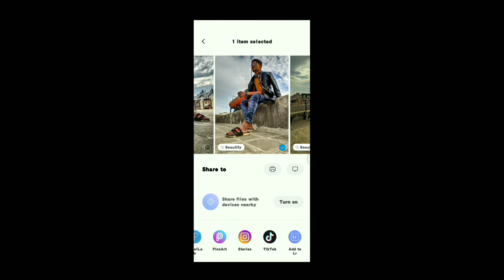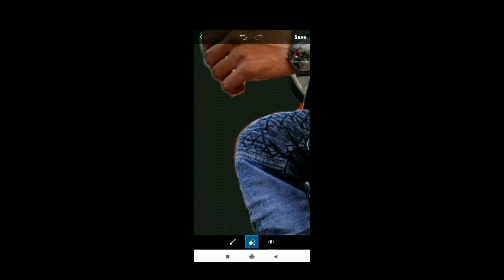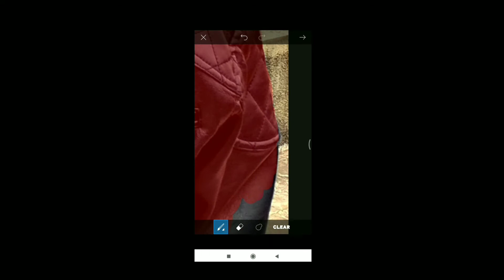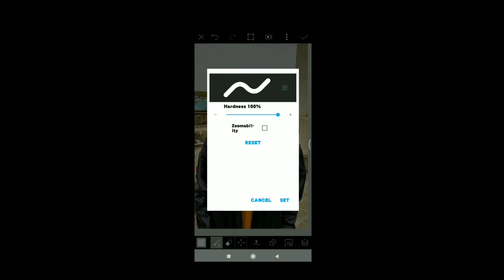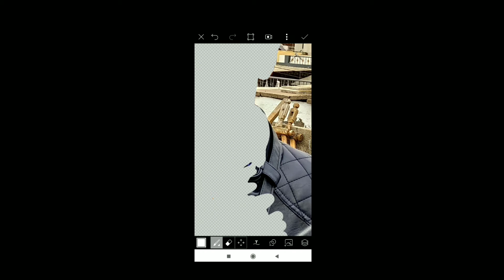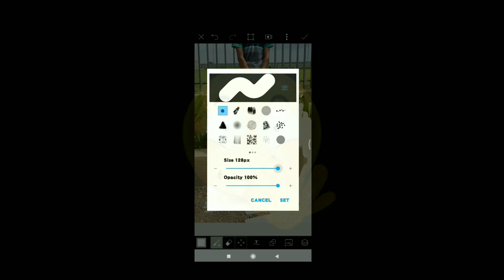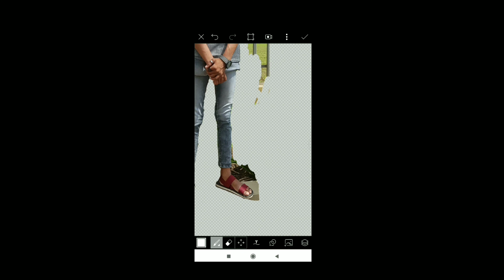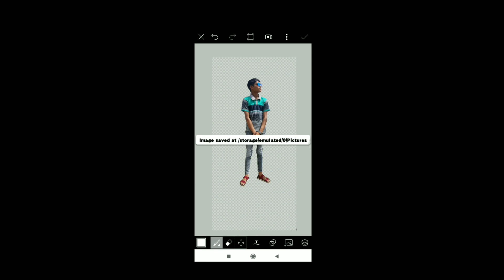How to remove background perfect in picsart with 4 amazing tricks.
Hi